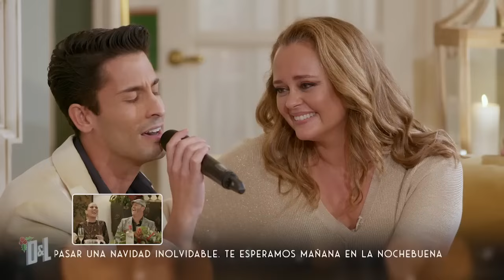Rocio Jurado y Rocio Durcal enlace de television.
Shaila Dúrcal se emociona al escuchar a su madre Rocío Dúrcal